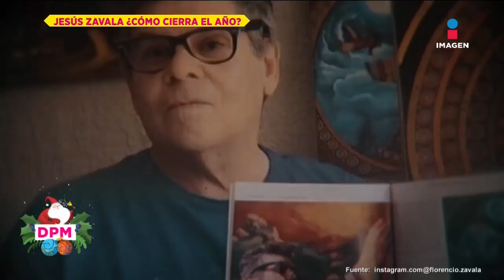¿Cómo cierra el año Jesús Zavala tras la partida de su padre? | De Primera Mano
JesúsZavala nos cuenta cómo ha llevo el duelo de la partida de su padre junto con su familia, Ya que, aunque no los ve constantemente, han logrado seguir adelante. Además, nos confiesa que cierra este año de grandes logros y rodeado de amor de los que lo rodean.